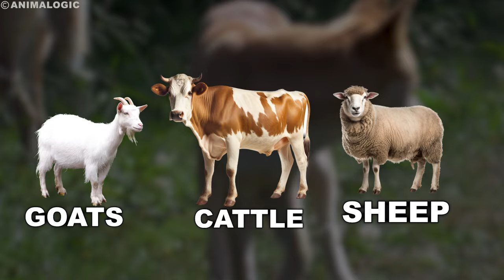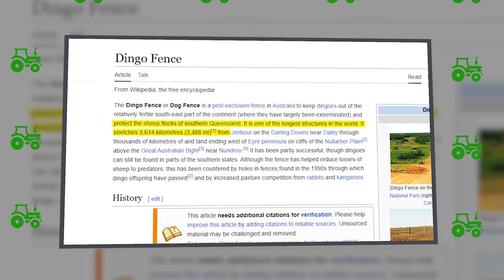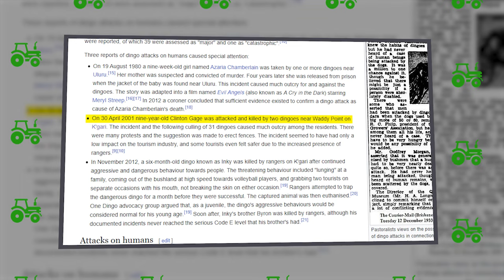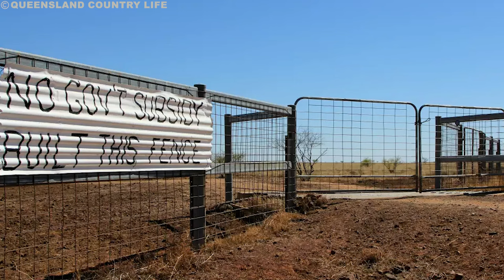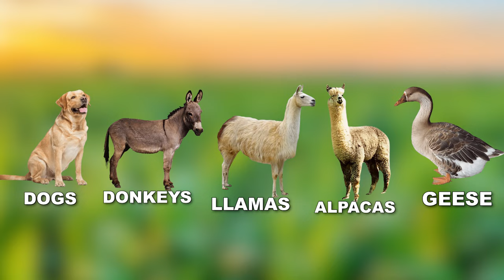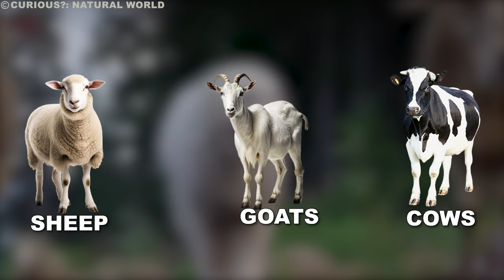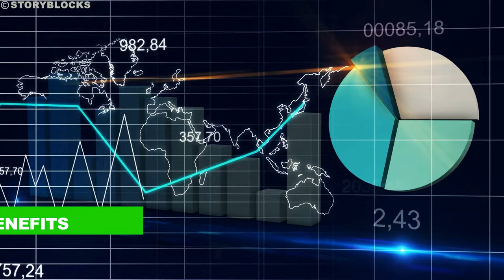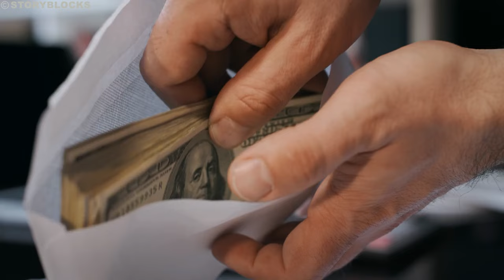How Australian Farmers Deal With Millions of Dingo Dogs Attacking Livestock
Discover the challenges faced by Australian farmers in "How Australian Farmers Deal With Millions of Dingo Dogs Attacking Livestock." This video explores the strategies used by farmers to protect their livestock from dingo attacks, including the infamous Lindy Chamberlain-Creighton case. Learn about the methods employed to manage dingo populations and prevent losses. If you're interested in wildlife management and animal-human conflict, this video offers valuable insights.